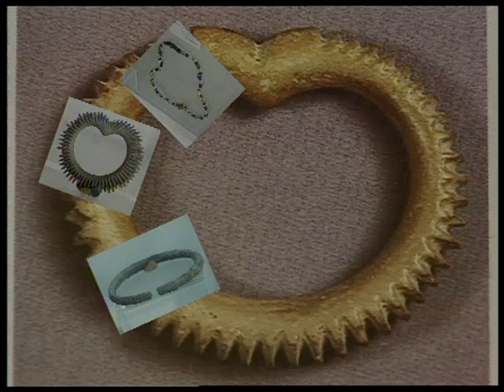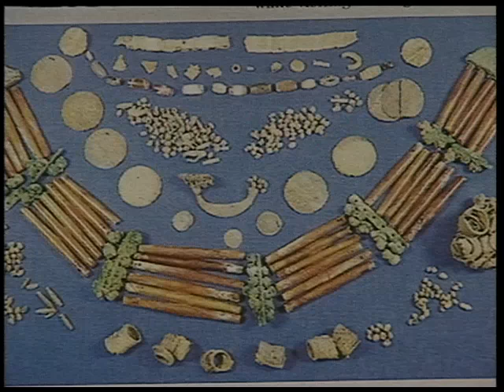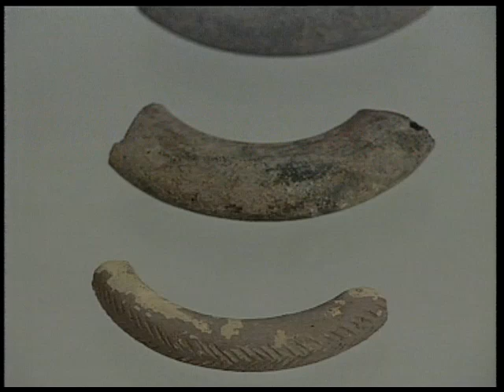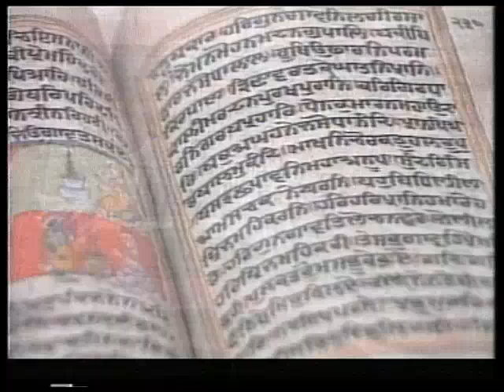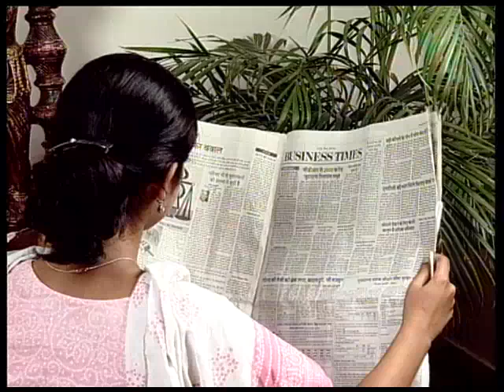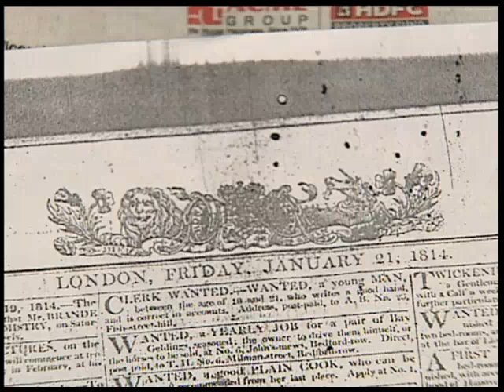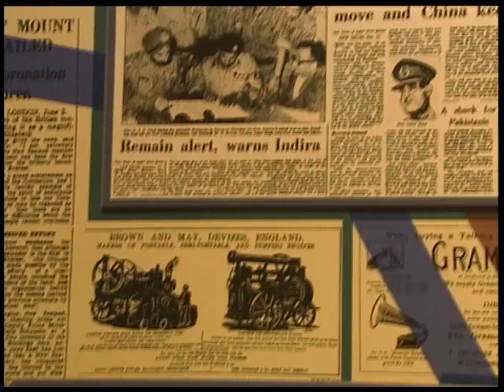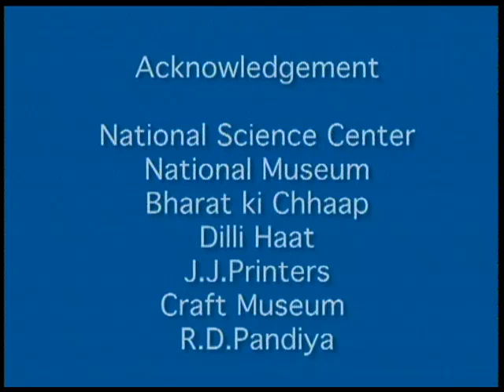A DIALOGUE WITH HISTORY 5